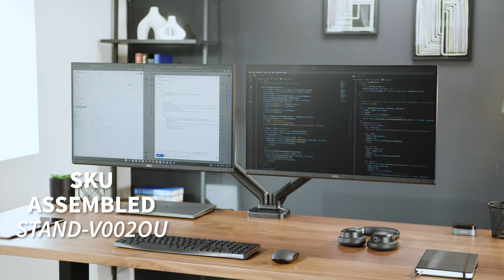STAND-V002OU Mechanical Arm Dual Monitor Desk Mount with USB Assembly by VIVO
Elevate your monitors to an ergonomic height and adjust viewing angles with just the touch of a hand with the Mechanical Arm Dual Monitor Desk Mount with USB (STAND-V002OU) from VIVO! Supporting 17" to 32" monitors weighing up to 19.8 lbs each, this counterbalance mount provides simple height adjustment without the use of tools. Featuring high-quality construction, flexible joints, 2.0 USB ports and audio ports, integrated cable management, sturdy clamp or grommet mounting, and more, this stand is ready to transform your workspace!